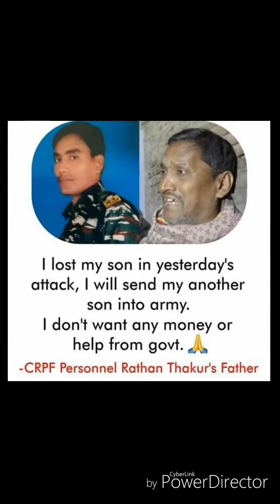A tribute to martyr's of pulwama attack